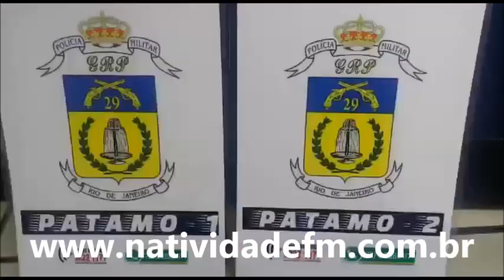Policia prende suspeito por tráfico em Itaperuna